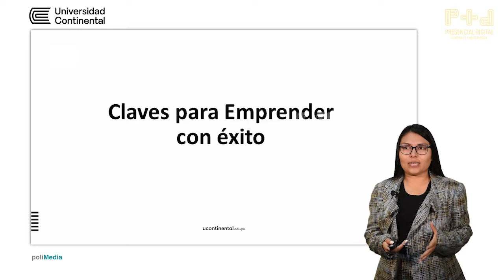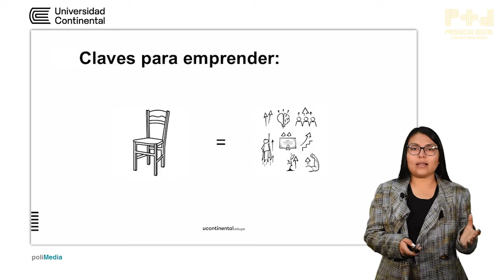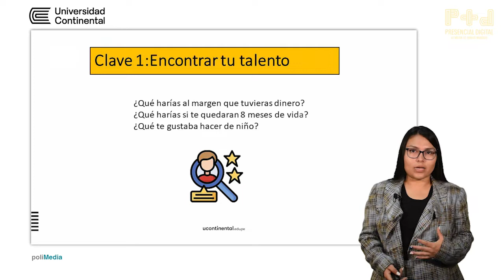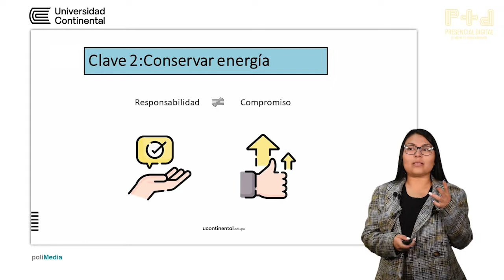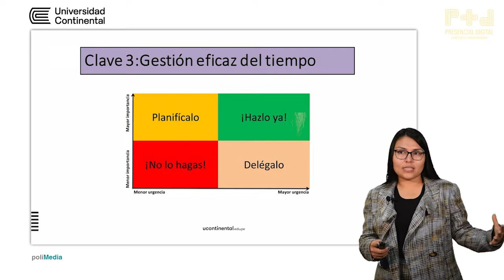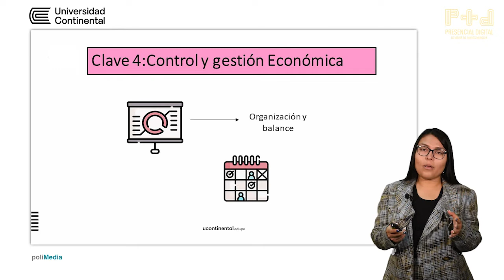Claves para emprender con éxito